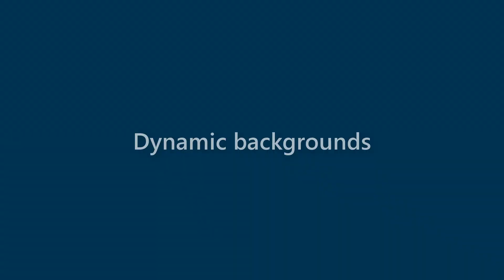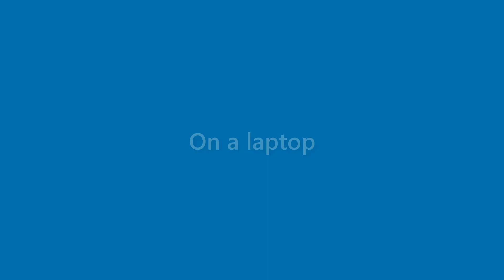Billie Chen - appearance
Name Look - Billie Chen - appearance. In this video we present "Billie Chen" name look and feel in various scenarios.
This video will cover:
How does "Billie Chen" look as a personal letterhead?
How does "Billie Chen" look on a business card?
How does "Billie Chen" look on a computer/laptop screen?
How does "Billie Chen" look with different background colors?
How does "Billie Chen" look with various fonts?